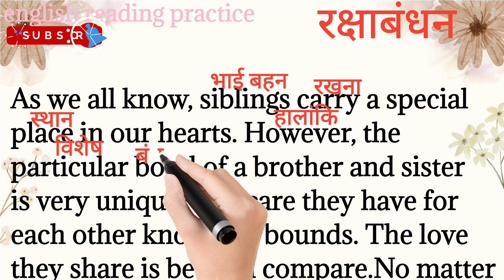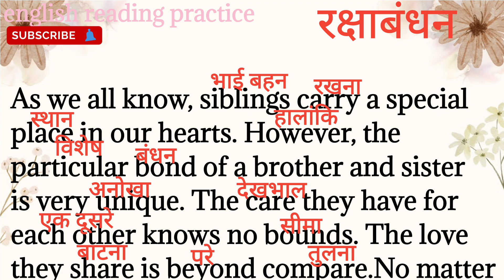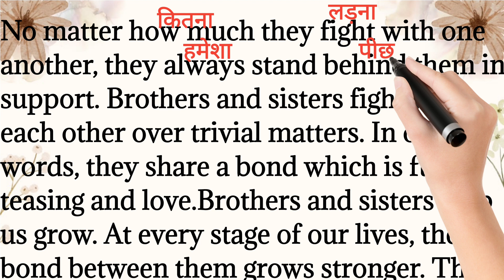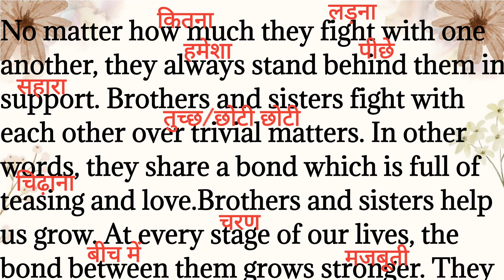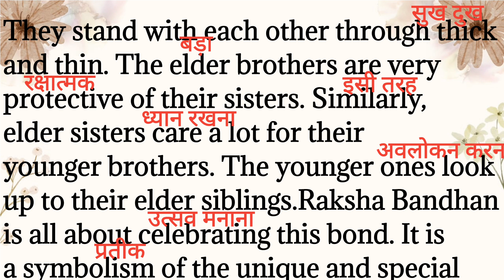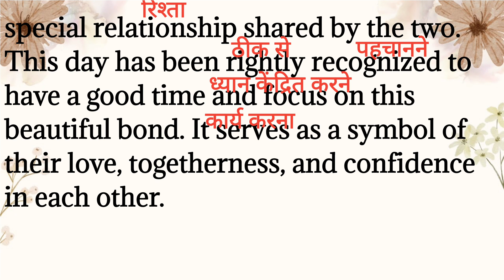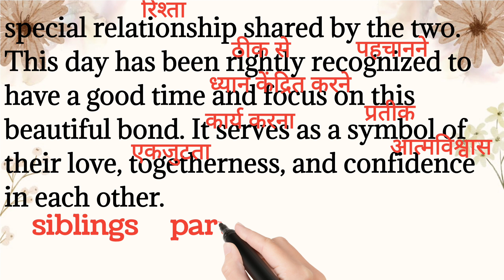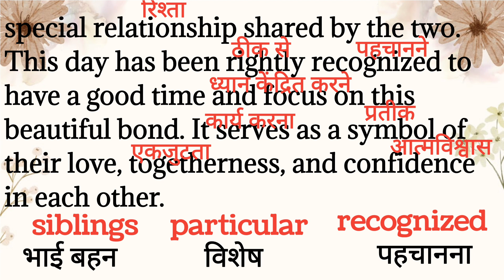467,Rakshabandhan essay/english reading paragraph/English reading practice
467,Rakshabandhan/english reading paragraph/English reading practice ‎@Englishreadingpractice